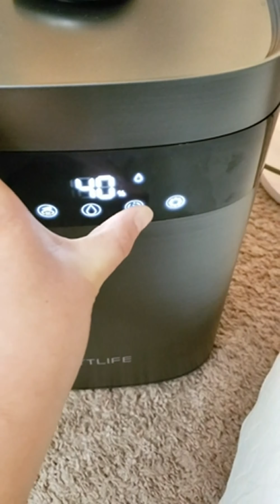Test TTLIFE Top-Filling Warm & Cool Mist Humidifier, Large Capacity 4L Remote Amazon Review